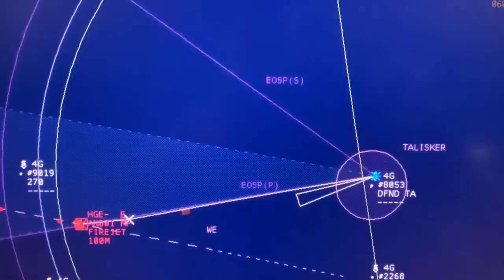Wow, UK orders upgraded air defense system for its Type 45 destroyers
UK orders upgraded air defense system for its Type 45 destroyers.

European missile maker MBDA has received contracts totaling around £400 million ($508 million) to bolster and sustain the Royal Navy’s Sea Viper principal area air defense system, a critical component of the Type 45 destroyers. Two contracts, called Sea Viper Evolution, aim to elevate the system’s capabilities, ensuring it remains at the forefront of naval air defense. The primary focus of Sea Viper Evolution is to fortify the Type 45 destroyers’ ability to defend the Carrier Strike Group against emerging threats, specifically anti-ship ballistic missiles (ASBMs). The upgrade involves enhancing the existing Aster 30 missiles with upgraded Block 1 warheads and new guidance and seeker software tailored to counter new anti-ship ballistic missile challenges.
Simultaneously, upgrades to the Type 45’s Sampson multi-function radar and combat management system are in the pipeline.

Chris Allam, Managing Director of MBDA UK, highlighted the significance of these contracts, stating, “These contracts will make Sea Viper the most capable naval air defence system ever developed for the Royal Navy in our 60 year history as the Navy’s primary air defence system supplier.”
The collaboration extends beyond national borders, with the UK, France, and Italy coming together through MBDA to join the Aster 30 Block 1 program. This strategic alignment enhances the UK’s capability to counter anti-ship ballistic missiles. The second phase of Sea Viper Evolution involves an assessment to potentially integrate the new Aster 30 Block 1NT missile into the Type 45 destroyers. This phase also explores additional improvements to the radar and the overall weapon system, aiming to establish world-leading capabilities against medium-range maneuvering and separating ballistic missiles. Simultaneously, an extended in-service support (ISS) contract for Sea Viper has been secured, ensuring sustained maintenance and operational readiness for the next five years. This contract builds upon MBDA’s innovative data-driven approach to optimize stockpile availability, ensuring that the Royal Navy is well-equipped and prepared for any potential threats. Scott Jamieson, Managing Director of BAE Systems’ Maritime Services business, expressed enthusiasm about the collaboration, stating, “Our Radar business is excited to be working with MBDA on the Sea Viper Evolution upgrade to our SAMPSON Radar on board the UK’s Type 45 Destroyers. This new capability will form a key element of the UK’s Maritime Ballistic Missile Defence programme.